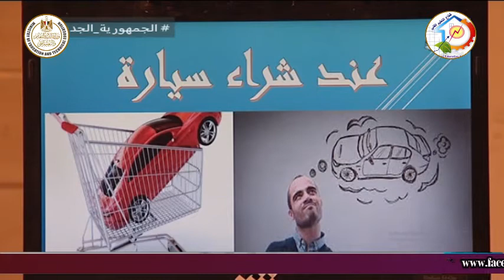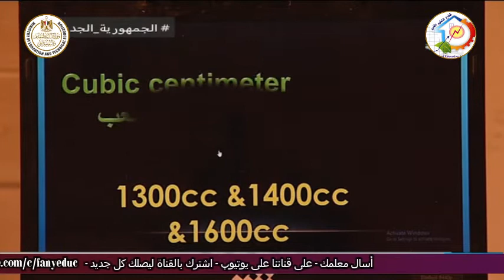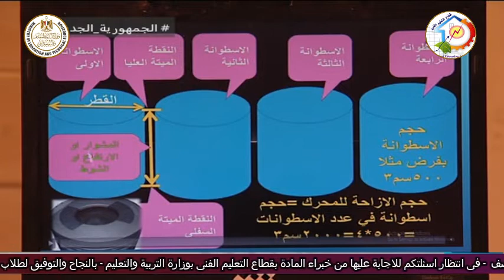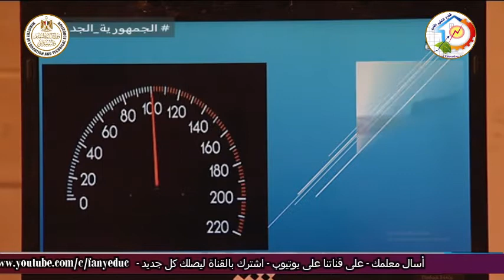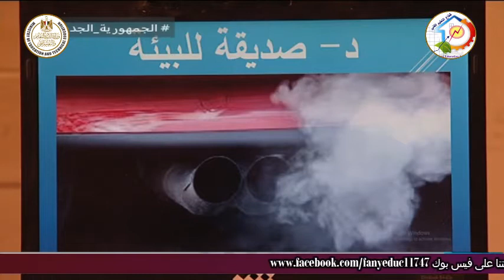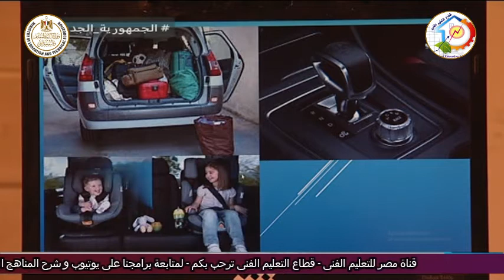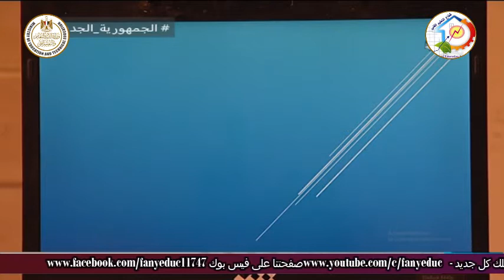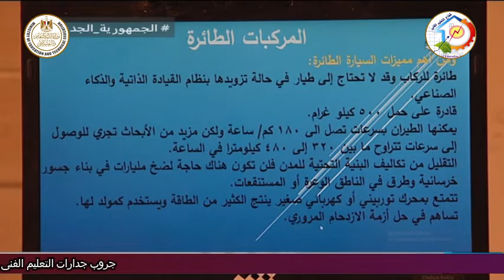العليم الفنى - التعليم الصناعى - عند شراء سيارة - د السيد انور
العليم الفنى - التعليم الصناعى - عند شراء سيارة  - وكيفية العناية بسيارتك - د السيد انور